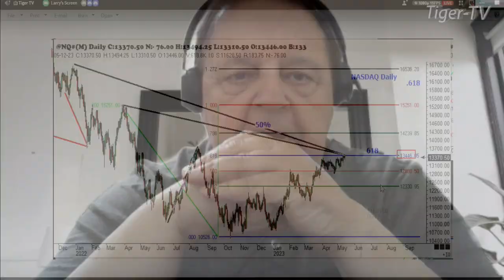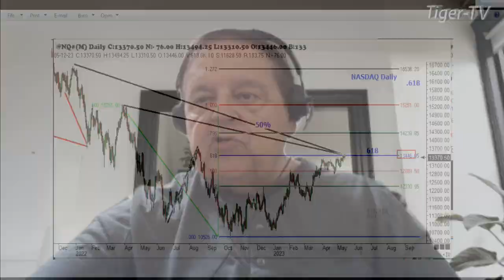May 17th, 1PM ET Market Update on TFNN - 2023